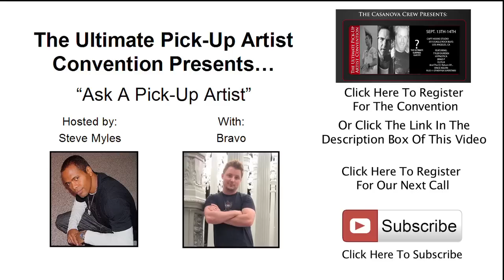Ask A Dating Expert - Bravo PUA On Social Circle, Living With A Woman, And Self-Defence Techniques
Former Stylelife Instructor (a Neil Strauss company) Bravo aka Steve shares with you:

00:21 - How and why Bravo got into pickup
03:25 - How to meet new people and build a social circle if you’re new to an area
06:44 - How to “number close” cool guys you meet and want to hang out with without being it being awkward and creepy
08:20 - How Bravo’s game has changed from when he first started learning pickup until now
12:11 - What you need to know and must do if you’re going to live with a woman
18:02 - How to find the motivation to approach women and the number of approaches you should be doing each week
30:50 - Self-defense with only a flashlight
33:51 - If a woman calls you “too flirtatious”
35:16 - Making your intent with a girl known
36:05 - The campfire analogy for meeting and seducing women
38:42 - Whether to ask questions or not to ask questions doing daygame
46:41 - Self-defense for people that work with the public and their state doesn’t allow them to carry a gun
59:30 - Were to start if you want to learning tactical training